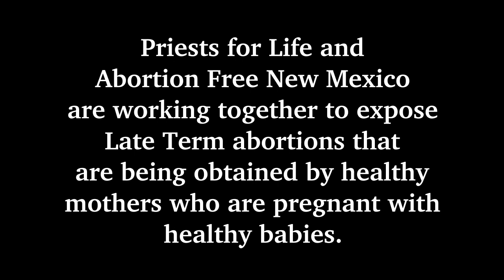Washington Surgi Clinic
Abortion Free New Mexico is working with Priests for Life to raise national awareness about late term abortion. This call is to the Washington Surgi-clinic in our Nation’s Capital. 26-Week Abortion Scheduled. No Medical Emergency or Fetal Anomaly.